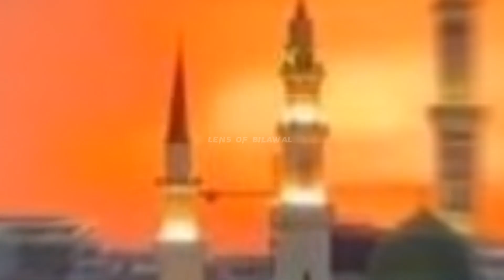Qabar se Quran ki Awaz | Qabar se Quran Parhne ki Awazein | Lens of Bilawal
topics are
qabar ki pehli raat
qabar se quran ki awaz
tilawat quran pak
qabar se quran parhne ki awazein
qabar
qabar se sorah mulk ki awaz
qabar ka azab
quran
qabar se aane lagi aawaz
qabar se awaz
tilawat e quran
tilawat quran
quran tilawat
qabar ko pakka karne ki wasiyat
qabar par jakar quran padhna kaisa hai
qabar ko paon ki taraf se choomna